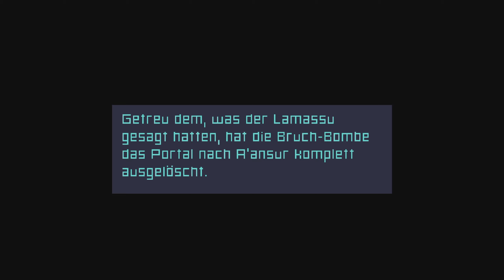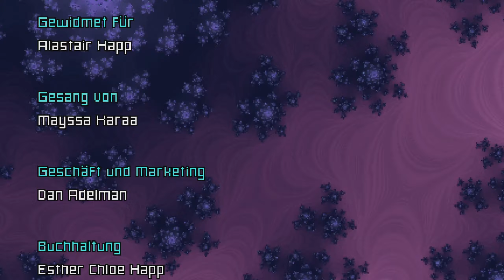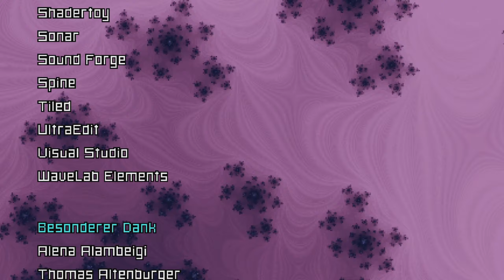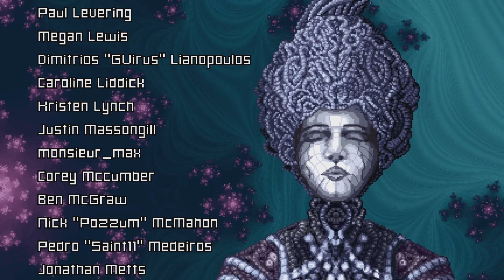Axiom Verge 2 Let's Play ★ 18 ★ Die Bombe muss explodieren ★ Switch Edition ★ Deutsch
Axiom Verge 2 (Switch Edition)

Infos zum Spiel
Spiel: Axiom Verge 2
Release: 11. August 2021
Genre: Adventure, Action
Entwickelt: Thomas Happ Games LLC
Sprache: Deutsch, Englisch, Spanisch, Französisch, Italienisch, Japanisch, Portugiesisch, Russisch, Chinesisch

Große Trodianer
☝ pocx
☝ Flitzienchen
☝ Lord Dorian Shadow
☝ Tro*Kev Bro
☝ Nootalps
☝ LpDarklink
☝ Caro chaotic
☝ Garg 1979
☝ Michi2308
☝ Whitemoon01